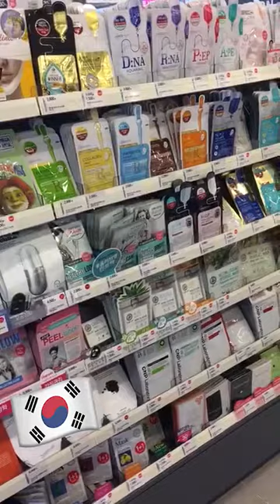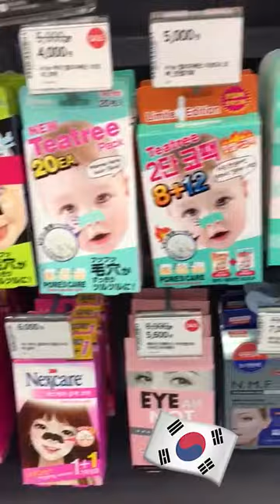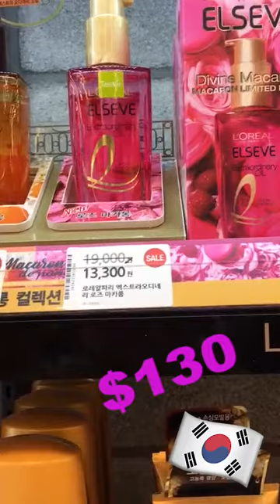Mai y Nana compararon precios de las farmacias de Buenos Aires y de Seul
¿Es más barato Buenos Aires o Seul? Mai y Nana compararon precios de los productos de farmacia